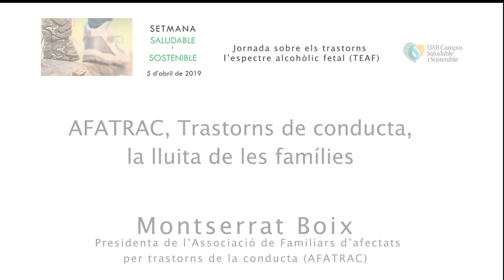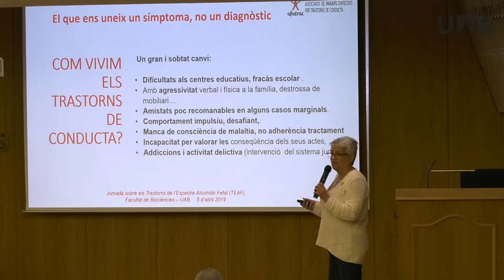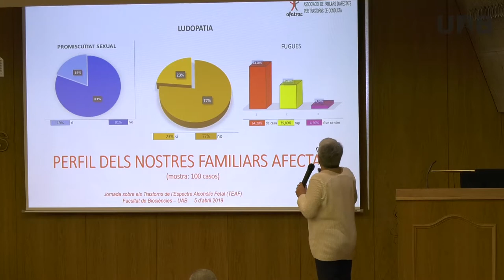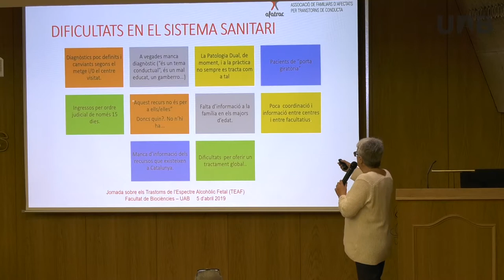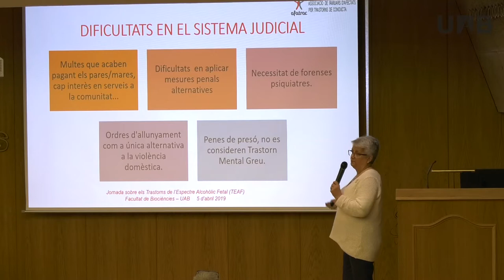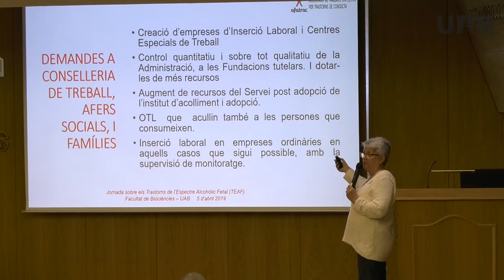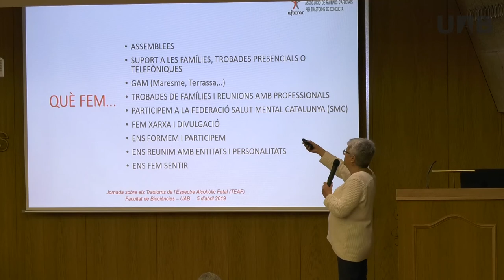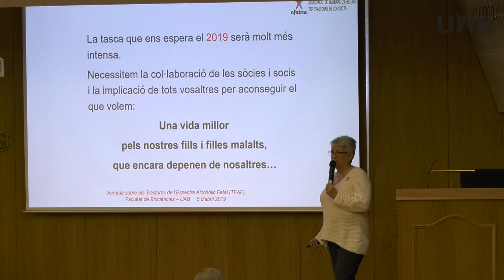MONTSERRAT BOIX Presidenta de AFATRAC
Ponencia realizada por Montserrat Boix, en la UAB.